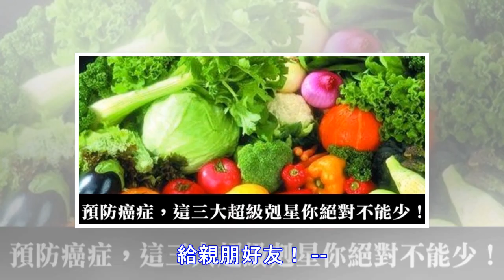癌症的大天敵，你的飲食裡面有包含嗎？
加入好友，分享好文給親朋好友！ -- 當今社會，有關癌症的相關信息可謂是鋪天蓋地，已成為人們最為關注的健康問題之一。其實，癌症再可怕也是一種疾病，而且是一種慢性疾病，所以，要想遠離癌症，就一定要保證健康的飲食、生活習慣。下面，我們就一起來看一下，飲食中那些能夠稱之為癌症克星的是因素都有哪些呢？維生素D許多臨床調查數據表明，乳腺癌患者體內的維生素D含量往往較低。博主還發現，體內缺乏維生素D的乳腺癌患者和體內不缺乏此物質的乳腺癌患者相比，其病死率相對較高。所以，有乳腺癌家族史者，未生育的女性、中老年女性、月經初潮較早或絕經較晚的女性等易患乳腺癌的人應多吃魚肉、牛肉、豬肝和雞蛋黃等富含維生素D的食物，並應經常曬太陽，以促使機體合成更多的維生素D。  膳食纖維在現代人的飲食結構中，高脂肪、高蛋白食物所占的比例越來越大，而膳食纖維的攝入則日漸減少。高脂肪、高蛋白的食物在人體內分解後，會產生較多的致癌...